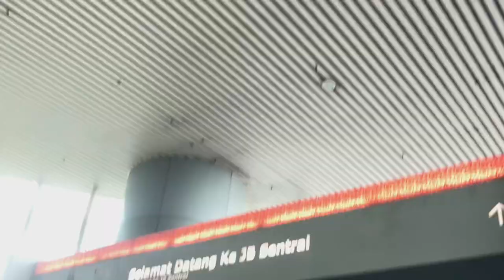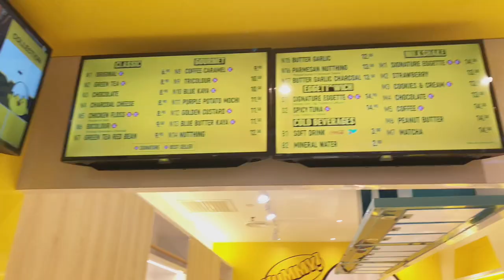Hanging Out in Johor Bahru Malaysia with Friends | Go-Karting, Korean Barbeque Vlog | Short Trip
watch in HD / 1080 p for better quality! 👼🏻